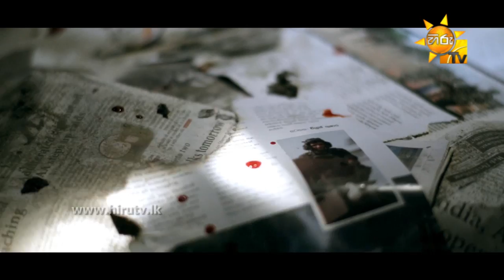Ginigath Mihithalae - A9